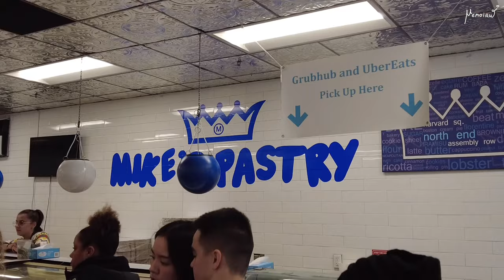[vlog] Hangout w/ friend (boston) | autumn | north end | MemoirW [멤와더블유] | [ENG/TH cc]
HelloW!

Location : 206 S Market St, Boston, MA 02109

Location : 4 S Market St, Boston, MA 02109

Location : 66 Long Wharf, Boston, MA 02110

Location : 300 Hanover St, Boston, MA 02113

Location : Paul Revere Mall, Boston, MA 02113

Location: 30 Fleet St, Boston, MA 02113